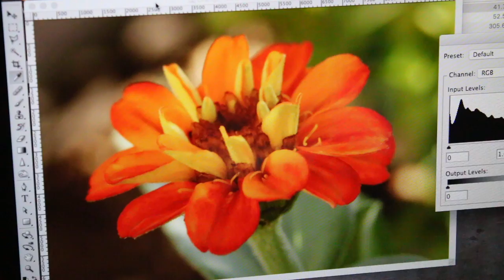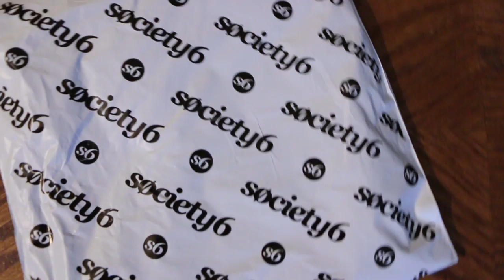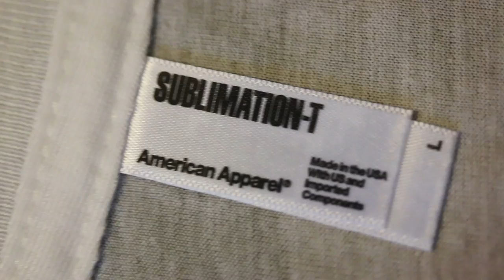Custom Made Marigold Flower All Over Print Shirt - Society 6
I took this photo of a marigold flower with 60mm macro lens and decided  to make original product lines.  When I uploaded the photograph, I thought the all over print shirt looked very nice.  So I ordered one for myself.